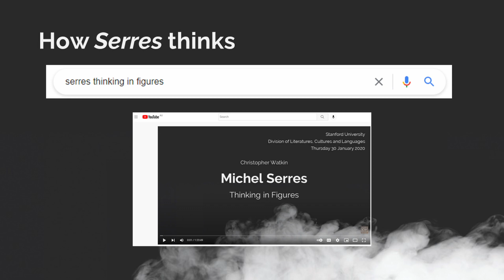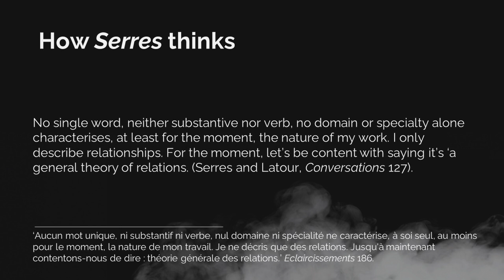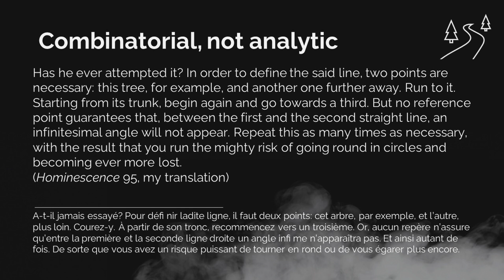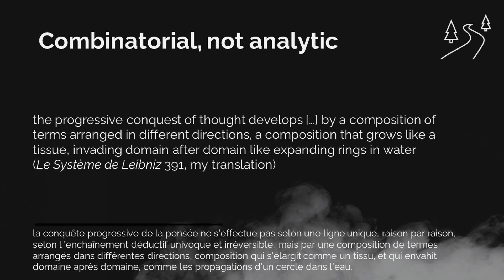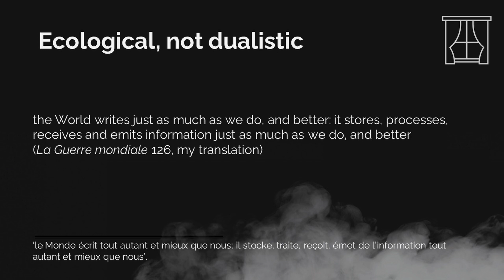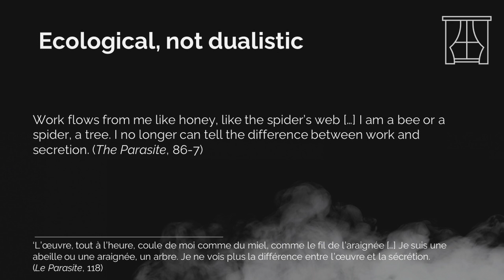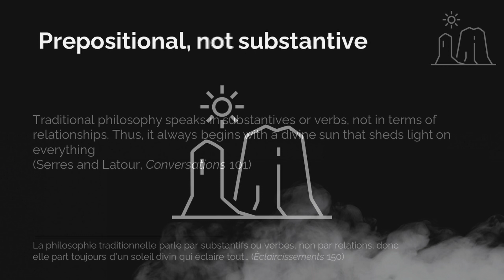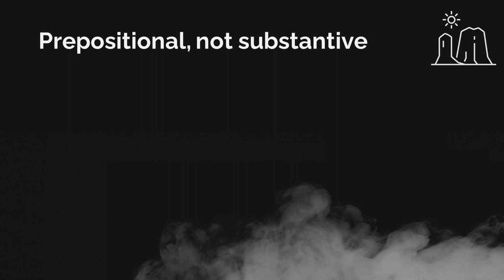How Michel Serres Thinks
This is a recording of a paper I gave at the conference "Michel Serres: Thinking Beyond Boundaries" at the Maison Française d'Oxford on 16 June 2022.
Paper abstract:
In this paper I explore not what Michel Serres thinks about this or that subject, but how he thinks about everything. I show that his thought has a distinct character and power that stands alongside contemporaries such as Derrida, Deleuze and Foucault in its importance, but distinguishes itself from them in its approach and potential. I identify three ways in which Serres's thought is distinctive, and frame them in terms of the three images of a path, a window and a cave, corresponding to the ideas that he thinks combinatorially rather than analytically, ecologically rather than dualistically, and prepositionally rather than substantively. After describing each image I briefly sketch how Serres’s way of thinking offers crucial and unique insights into some of the most important issues we face today.